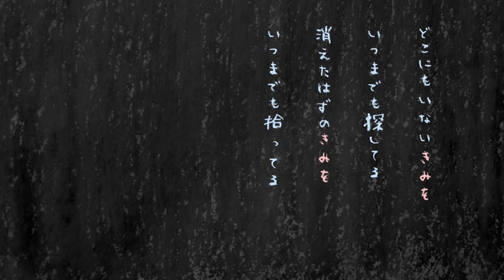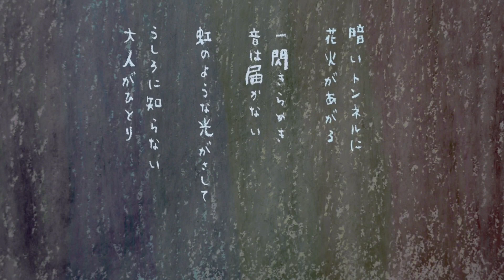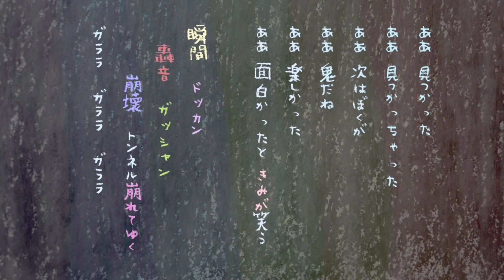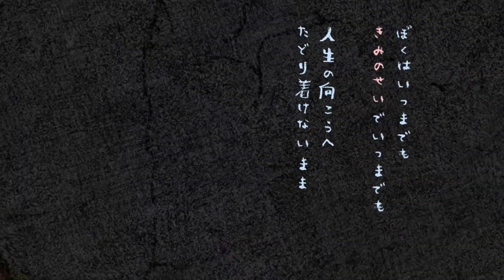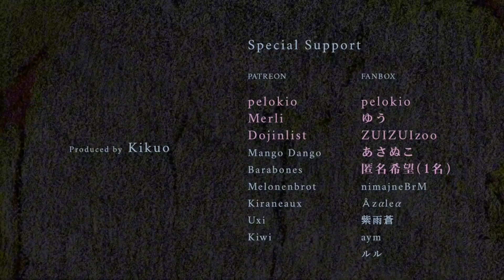【UTAUカバー】Tunnel Adventure 【PUMPKING】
woaj this is thw 848392th kikuo song i pumpking ocver

song by kikuo
ust by fevernight123